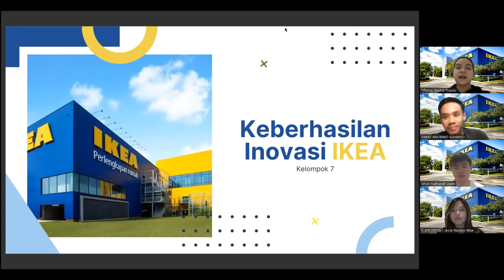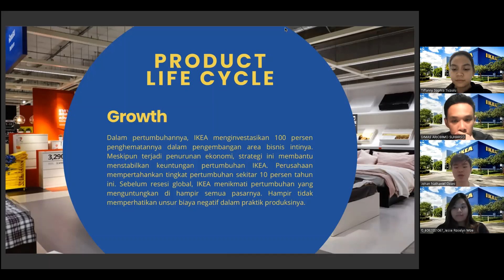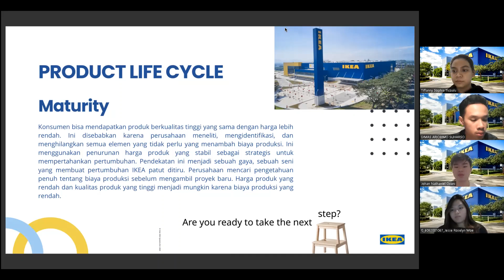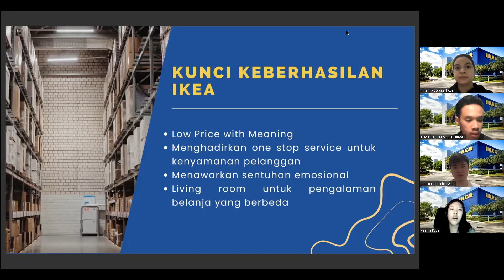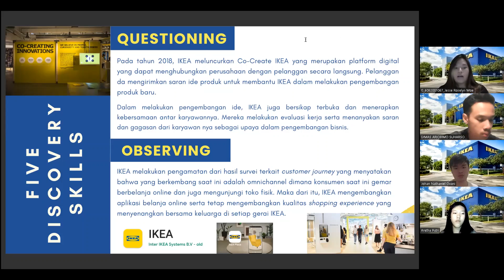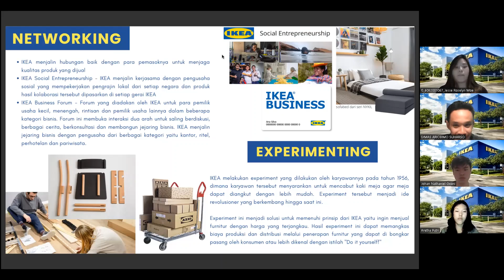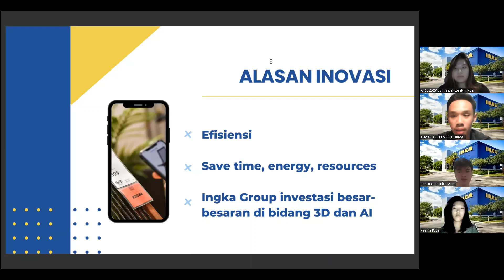C8 - UAS Kreativitas dan Inovasi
Kreativitas dan Inovasi Kelas C

Kelompok:
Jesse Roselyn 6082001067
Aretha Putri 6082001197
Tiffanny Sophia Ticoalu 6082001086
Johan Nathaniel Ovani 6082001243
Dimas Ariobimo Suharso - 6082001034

2022